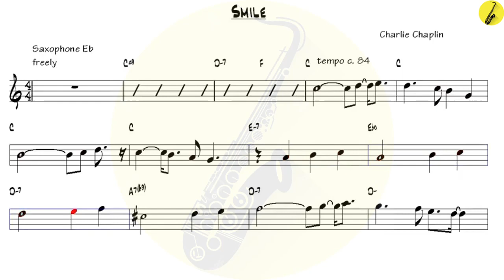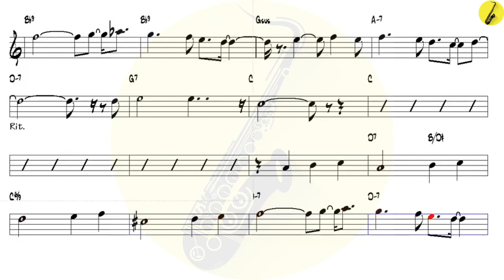Smile v2 Charlie Chaplin - Alto Sax